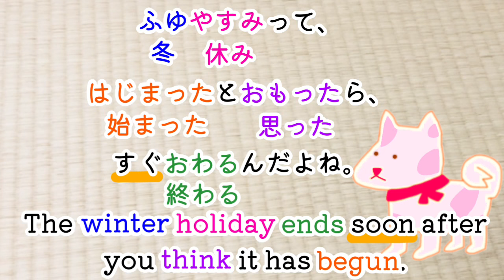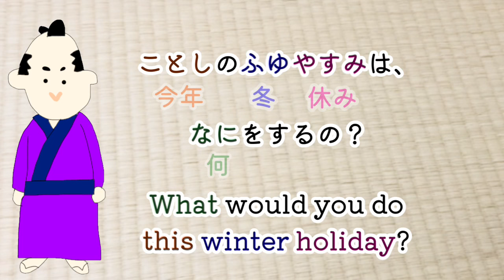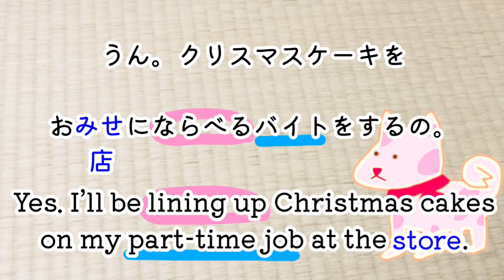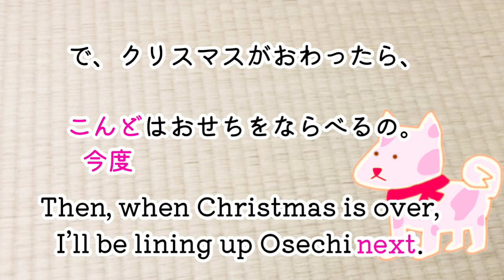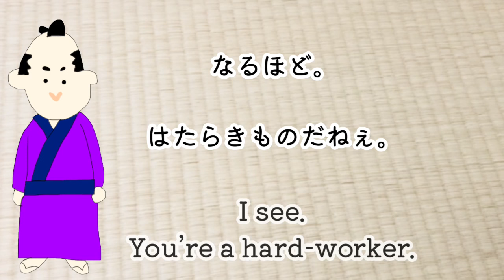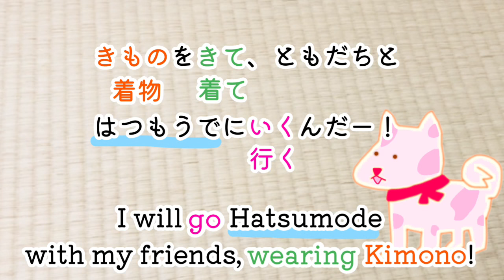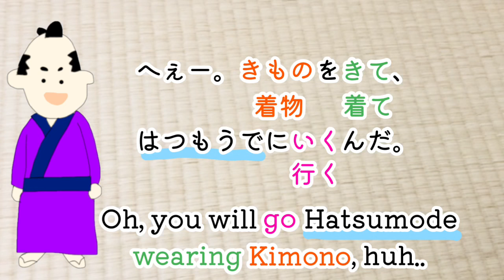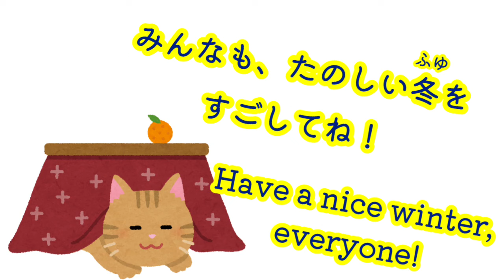Japanese short story with subtitles N4-N5 #53 "ふゆやすみ" Listening practice, Learn vocabs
🌸This is the Japanese story for N4-N5 learners! Let's learn vocabularies together! (JLPT N4-N5 vocabulary adjectives & verbs! but some could be N3 level!)
Listening to story in Japanese would help your Japanese learning process😊

❄️Today's story is 「ふゆやすみ」

✏️I added Burmese, Hindi, Hungarian, Arabic, Spanish, Russian, Italian, French and German subtitles.

🌷I wonder if this video is too difficult or not🤔
Please let me know in comment if you like✨

Please subsciribe if you like😊

Music from 'SHW音楽フリー素材'
Free Images from いらすとや